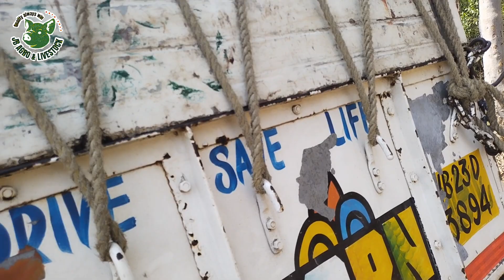পুরুলিয়া জেলার নতুন শূকরের ফার্ম pig farm at Purulia কম খরচে শূকরের পাকা ঘর তৈরির পরিকল্পনা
আজ শূকর নিয়ে পুরুলিয়া জেলায় । এখানে বাবলু দা ব্যাংকের সহায়তায় ‌শূকরের  ফার্ম বড়ো করার পরিকল্পনা করেছেন । তাই আমার কাছে ১০ টা গিল্ডের অর্ডার দিয়েছে সেটাই দিতে চলে এসেছি । পশ্চিমবঙ্গের যেকোন জেলায় শূকর ফার্মের জন্য শূকর পাঠানোর ব্যবস্থা রয়েছে।।

অনেক ফার্মার তাদের বাচ্চা শূকর / গইল্ড দিয়ে নতুন ফার্মার দের ফার্ম শুরু করানো পর আর যোগাযোগ রাখে না । শূকর বিক্রি করতে ও কোনো সাহায্য করে না যদিও শূকর বেঁচতে তেমন অসুবিধা হয়না তবুও । আমরা শূকরের ফার্ম শুরু করা থেকে শূকর বিক্রি পযর্ন্ত সমস্ত রকম সাহায্য করি । এমনকি আমাদের কাছ থেকে শূকর নিয়ে শুরু করেনি, এমন ফার্মারদের বিভিন্ন পরামর্শ দিয়ে চেষ্টা করি সাহায্য করতে ।

বিস্তারিত জানতে আমাদের সাথে যোগাযোগ করুন :- 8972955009

Information of large white Yorkshire 🐖 breed:-

 The large white yorkshire is one of the most numerous of all pig breeds, widely used in crossbreeding for intensive pig Farming around the world. It was originally developed as an outdoor breed, but today it is one of those favored by commercial pig breed, lending uniformity to pigs produced for meat on a large scale.
Pigs that are well cared for live an average lifespan 15 to 20 years compared to wild pigs, which are estimated to live only 4 to 8 years.

আমাদের  খামারে সকল প্রকার  শূকরের বাচ্চা পাওয়া যায়।

শূকর পালনে কিভাবে বেশি লাভ করা যাবে ।

pig farm Odisha
pig farm Puri Odisha pig farm near me
piglets Selling
low cost pig farm
how to profitable pig farm business
ঘুসুর ফর্ম
নদিয়ায় শূকরের ফর্ম
শুকরের ফর্ম কৃষ্ণনগর
শূকরের ফার্ম রানাঘাট
শূকরের ফার্ম দক্ষিণ 24 পরগনা
শূকরের ফার্ম উত্তর 24 পরগনা
শূকরের ফার্ম বনগাঁ
শূকরের ফার্ম হেলেঞ্চা
কম খরচে শূকর পালন
কম খরচে শূকরের খাবার তৈরি
pig farming